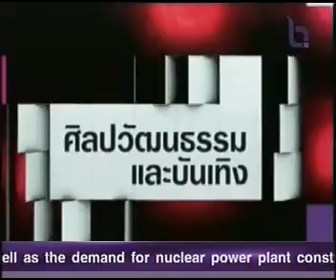53 08 23 NBT KrungsriTheFirst3Dconcert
คอนเสิร์ต : Krungsri The First 3D Concert - Victory of The Winners
ศิลปิน : The Winner AF1-6
สถานที่ : Indoor Stadium หัวหมาก
วันที่ : วันอาทิตย์ที่ 22 ส.ค. 2553 (22/8/2010)

ภาพยนตร์ : "Krungsri The First 3D Movie : ล่า ฝ่า ฝัน Confession Of The Winners"
วันที่ฉาย : 28 ต.ค. - 10 พ.ย. 2553 (25/10-10/11/2010)
สถานที่ : โรงภาพยนตร์ Digital 3D เครือ Major Cineplex ทั่วประเทศ
รอบฉาย : 10.30 / 13.10 / 15.50 / 18.30 / 21.10
ความยาว : 2ชั่วโมง 10นาที (130นาที)

:: The Winner AF1-6 ::
-AF1 วิทย์ พชรพล
-AF2 อ๊อฟ ศุภณัฐ
-AF3 ตุ้ย เกียรติกมล
-AF4 ณัฐ ศักดาทร
-AF5 ณัฏฐ์ ทิวไผ่งาม
-AF6 ซานิ นิภาภรณ์